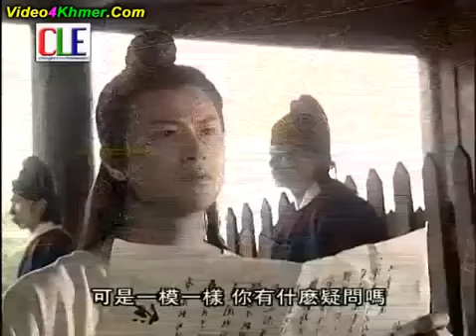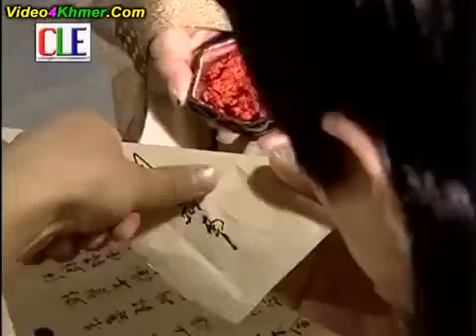ព្រះនាងខិលប៉ះព្រះអង្គឆ្នើម Preah Neang Khel Pass Preah Ang Chhnem part 21